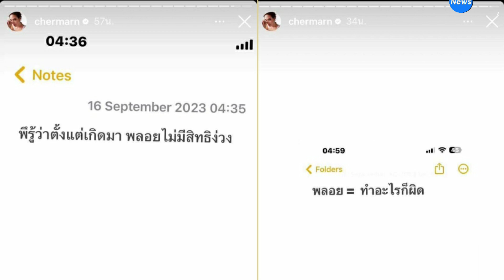“พลอย เฌอมาลย์”ส่อแววทะเลาะ”โต้ง” ตัดพ้อรัวๆ ลบสตอรี่อวยพรวันเกิดหมดเกลี้ยง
เพิ่งจะผ่านวันคล้ายวันเกิดมาได้เพียงแค่ 1 วัน ก็มีเหตุให้ต่อมเอ๊ะ! ต่อมสงสัย? ของบรรดาชาวเน็ตเต้นตุบๆ ซะแล้ว

สำหรับโพสต์สั้นๆ แต่ดูคล้ายจะเป็นการตัดพ้อของนักแสดงสาวชื่อดัง พลอย-เฌอมาลย์ บุญยศักดิ์ หลังเจ้าตัวใช้พื้นที่บนอินสตาแกรมสตอรี่ chermarn แชร์โน้ตข้อความที่มีเนื้อหาในทำนองว่า

"พลอย = ทำอะไรก็ผิด"

"พึ่งรู้ว่าตั้งแต่เกิดมา พลอยไม่มีสิทธิง่วง"

และจากโพสต์ดังกล่าวนี้เอง ก็ได้ส่งผลให้บรรดาชาวเน็ตพากันสงสัย และตั้งคำถาม รวมถึงจับตามองว่า ข้อความที่ พลอย เฌอมาลย์ จะมีความเชื่อมโยงใดๆ กับสเตตัสความรักกับแรปเปอร์หนุ่มรุ่นน้อง โต้ง ทูพี หรือเปล่า!?